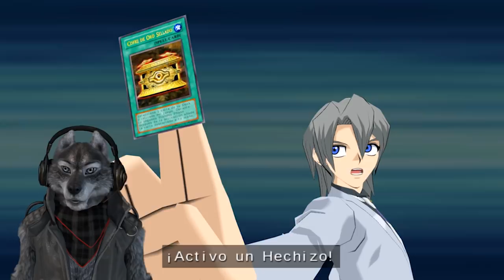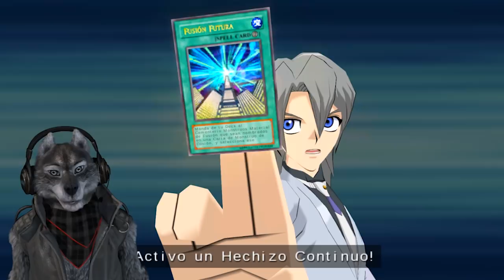A Graduação do Andarilho! Final da História do Zane [Yu-Gi-Oh! GX Tag Force 3 #18]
♛Qualquer coisa tamo aí